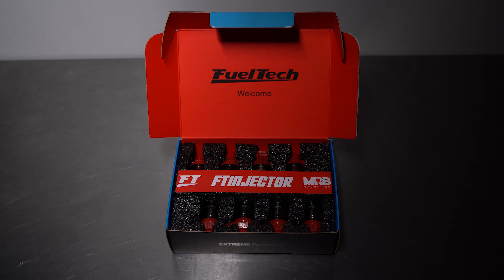LANÇAMENTO FT INJECTOR 320lb/h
NOVO FT INJECTOR 320lb/h para carros de RUA e PISTA!

A família de injetores de alta vazão da FuelTech aumentou! Além dos injetores de 520lb/h e 720lb/h, agora você pode utilizar o injetor de 320lb/h em projetos de rua e pista 💪

O FT INJECTOR é um produto BRASILEIRO, desenvolvido em parceria com a MRB Machining, injetores de alta vazão criado por apaixonados pela tecnologia e performance,  testado e aprovado em projetos de alta performance. Faça como os pilotos:  Daddy Dave, Murder Nova,
Luís De Leon  (Camaro Pro-Nitro), Israel Fontanella (Opala Black Metal ) Roderjan Busato (Camaro ProMod) e Fabio Costa (Gol DTB GIII#21) garanta já a qualidade e segurança que o seu projeto merece!